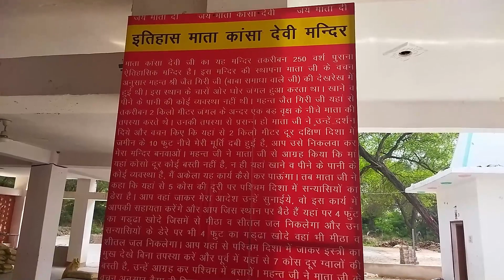Puadh ka ilaka | Kansal Area Part-1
Kayi baar asi iss gall da afsos zarur karde aan ke asi paise di ya time di kami kaaran Travelling  nhi kr sakde ya Hills station nhi wekh paaye. Darasal dosto asi apne nede tede de pinda diya bohut sohniya thawan nu ignore kr jande aa jithe asi bohut sohna time spent kr skde aa. Eho jahe kuch illake chandigarh de nedle pinda de asi wekhange. Te Galla'n Batta'n da Silsila naal naal chalega. Jude reho saade naal.
Dhanwaad ji.